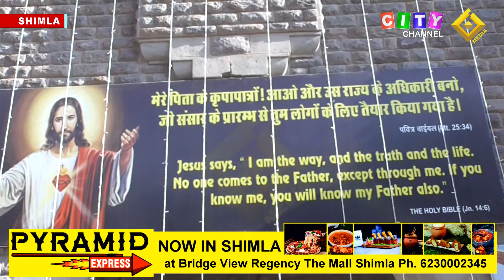Shimla Christmas Preparations 24 December 2021